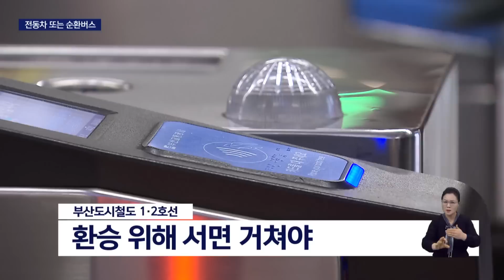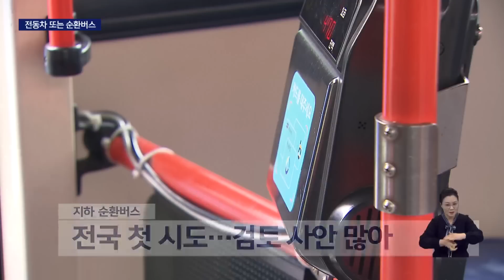부산 지하철 1-2호선 연결...전동차냐? 버스냐?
[앵커]
부산 도시철도 1*2호선은 엑스자 형태로 교차해 있어, 실제 가까운 거리도 서면을 거쳐 빙 둘러가야 하는 불편이 많죠,

이런 문제를 해결하기 위해 1*2호선 일부 구간을 전동차나 순환버스로 연결하는 방안이 검토되고 있습니다.

[기자]

엑스자 형태로 교차하는 부산도시철도 1*2호선.

때문에 도시철도만 이용할 경우 실제로는 가까운 거리를 빙 돌아가야 하는 경우도 생깁니다.

이런 문제를 해결하기 위해 1*2호선 일부 구간 연결이 필요하다는 주장은 꾸준히 제기됐습니다.

{박주현/부산 대연동/"굳이 서면까지 오기 좀 멀기도 하고, 서면을 안거치고 환승할 수 있으면 편할 것 같습니다."}

"도시철도 1*2호선은열차 규격도 신호체계도 달라 기존 열차로는 서로 오갈 수 없습니다. 때문에 1*2호선 연결을 위해서는 새로운 연결수단이 필요합니다."

"부산교통공사는 1호선 좌천역과 2호선 지게골역 사이 2km터널을 뚫어 순환버스를 운영하는 방안을 고려하고 있습니다."

{김종묵/부산교통공사 건설설계부장/"(기존 도시철도 노선으로는) 17분 걸리던 이용시간이 약 3분 50초로 줄어들기 때문에 승객들에게 편리할 걸로 생각됩니다."}

하지만 지하 순환버스는 전국 첫 시도로, 지하도로를 차도로 봐야할지 철도 부대시설로 봐야할지 등 검토할 문제가 많습니다.

1*2호선 연결을 손꼽아 기다려온 부산 동구는 다른 그림을 그리고 있습니다.

"1호선 부산진역과 2호선 지게골역 사이 지하 3km를 전동차로 연결하는 용역을 지난해 마치고, 부산시에 기본계획 반영까지 건의한 상탭니다."

{김진홍/부산 동구청장/"(기존 도시철도 노선으로는) 약 20분 정도가 소요되는데, 부산진역에서 지게골역을 연결하면 약 10분 정도 되기 때문에,  원도심으로서 많은 긍정적인 효과를 기대합니다."}

"좌천에서 지게골을 잇는 지하 순환버스의 사업비는 1200억, 부산진에서 지게골을 잇는 전동차는 2600억 원으로 예상됩니다."

부산시는 내년도 용역을 통해 최종안을 마련하고, 국토부 승인을 받아 2027년 도시철도망 구축계획에 반영할 예정입니다.